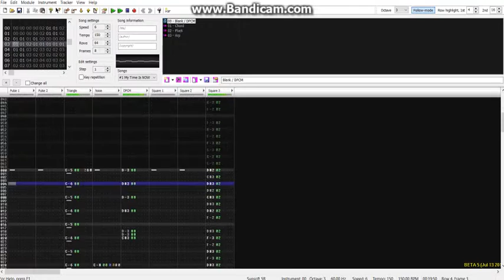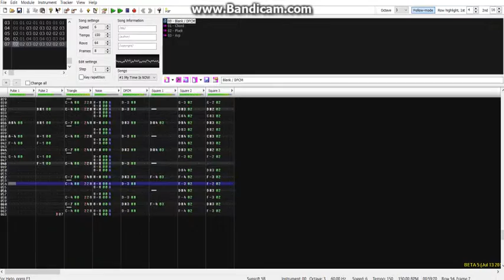John Cena Theme / My Time Is Now 5B Remix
AND HIS NAME IS...
OVERUSED MEME!